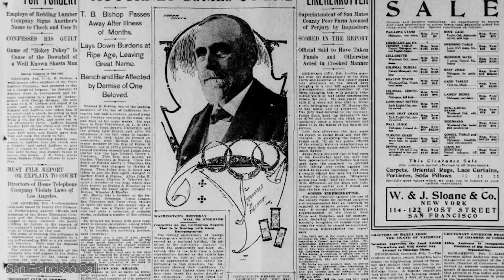Edward Borein - Important Early Western Artist from California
Edward Borein was born 1872 in San Leandro, CA son of a deputy sheriff, and was one of the few Western painters actually born in the west.

At age five, Edward Borein sketched his first piece, two horses pulling an ornamented hearse. Borein knew his way around a horse and at 18 bought a horse and a bedroll and rode down to a ranch near San Jose to work as a cowboy.

Borein ended back in Oakland after one year of cowboying.  His mother, upon seeing the quality of the sketches he had done while cow-punching, enrolled him at the California School of Design where he dropped out after only a month. At art school he met Jimmy Swinnerton and life long friend, Maynard Dixon, who were enthusiastic in advising Edward Borein to continue his art on his own.

Borein once again tied cowboying, this time to the 45,000 acre Rancho Jesus Maria, where he found the work grueling beyond his previous experience.  While at the ranch, Edward Borein sent two drawings to Charles Lummis, publisher of the Land of Sunshine, who bought them both for $15.
After Rancho Jesus Maria, Edward Borein headed to Mexico, where he learned Spanish and sketched the local lifestyle and landscape while working as a Vaquero on a series of large ranches.

In 1900 Edward Borein took an illustrating job at the San Francisco Call and In 1901 he and Mayanrd Dixon, also a California born artist, began May 6th on a 1000 mile horseback trip from Oakland California to the wilds of Idaho sketching cowboys punching horses.

In 1903 Borein went to Phoebe Hearst's ranch in New Mexico and visited El Paso, Laguna, Acoma, Taos, Oraibi and Walpi. The sketches Edward Borein made during this period would be drawn upon numerous time later for etchings. His ink drawings appeared in Harpers, Colliers Weekly, Sunset Magazine, The Saturday Evening Post, and in ads for Stetson Hats, Pierce Arrow and Aunt Jemima.

Edward Borein's burgeoning success convinced him to move to New York City in 1907 the same time Maynard Dixon moved there, where he would work for twelve years as an artist and illustrator. Edward Borein became friends with Will Rogers and his idol, Charlie Russell, and met many of the major figures in western art and entertainment.

Russell was impressed by Borein's work and told him that he could be the best oil painter of any western artist with continued practice. Taking this as a thinly-veiled criticism, Edward Borein ceased painting oils for a time and would concentrate on watercolors for the rest of his career.

In 1921, tired of New York city, Borein moved back to California, where he married Lucille at Charles Lummis’s house under his favorite sycamore tree, similar to what Dixon had in 1905 and then settled in Santa Barbara, where Edward Borein became a member of the Santa Barbara Art Club.

Borein is known for his bucking cowboys and detailed etchings, saying once "I will leave only an accurate picture of the West, nothing else but that. If anything isn't authentic or just right, I won't put it in any of my work."